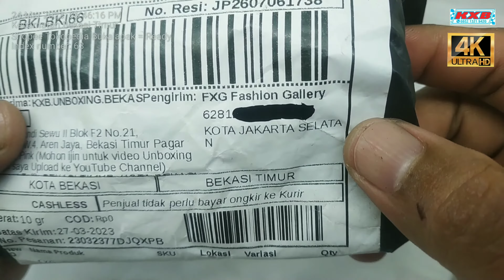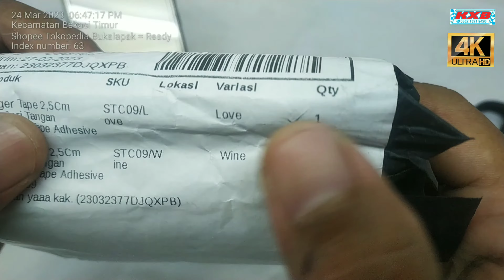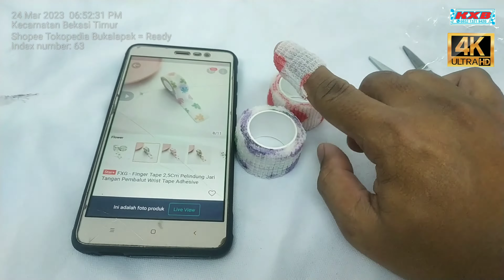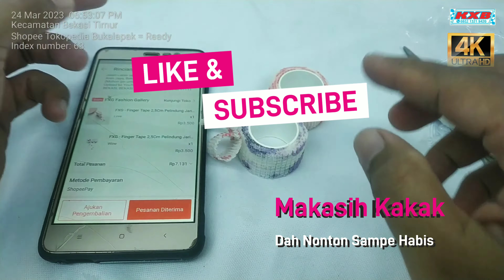Rp. 3.500,- Unboxing Finger Size 25mm Pelindung Jari Tangan Pembalut Wrist Tape Adhesive Bandage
Seller = fxgallery
Harga = Rp. 3.500,- Per Roll
Sold Over = 1.800 Pcs

Ini bukan solasi atau Lakban yah... Tidak bisa menempel kecuali pada bidang Tape itu sendiri. Semacam velcro gituh,